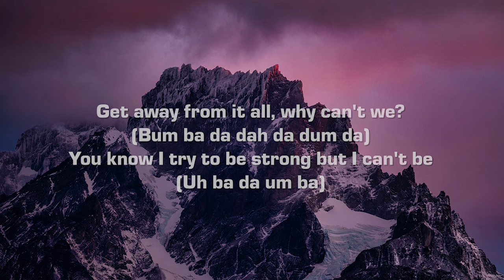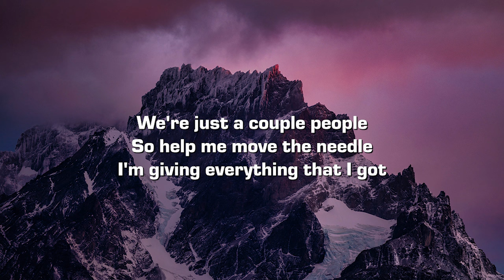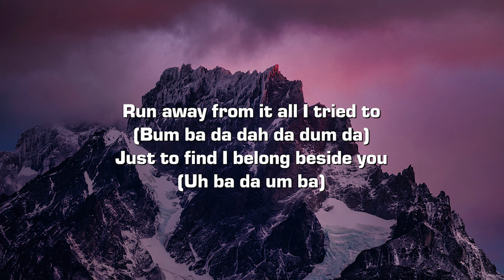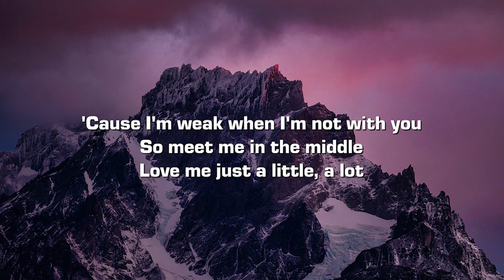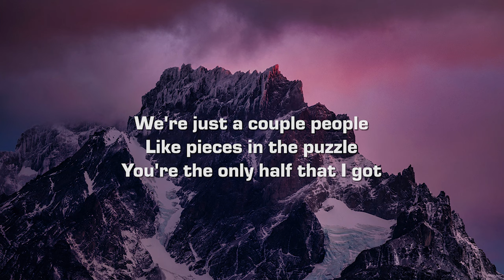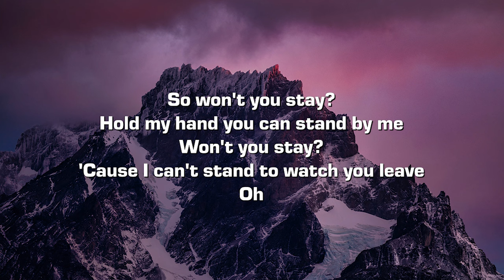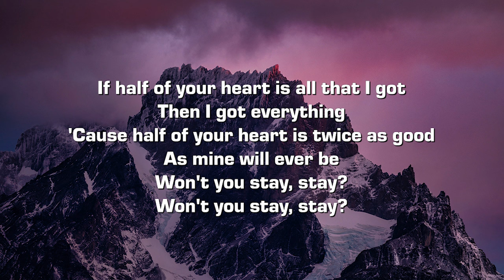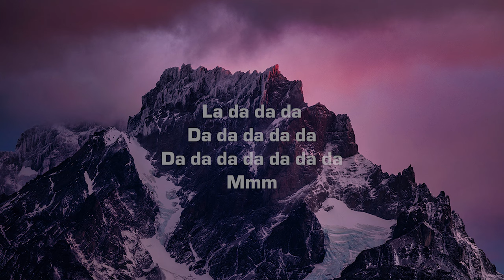John Michael Howell - Won’t You Stay (Lyrics)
Lyrics:

[Verse 1]
Get away from it all, why can't we?
(Bum ba da dah da dum da)
You know I try to be strong but I can't be
(Uh ba da um ba)

[Pre-Chorus]
'Cause I'm weak when I'm not with you
So meet me in the middle
Love me just a little, a lot
We're just a couple people
So help me move the needle
I'm giving everything that I got

[Chorus]
Won't you stay?
Hold my hand you can stand by me
Won't you stay?
'Cause I can't stand to watch you leave
Oh
If half of your heart is all that I got
Then I got everything
'Cause half of your heart is twice as good
As mine will ever be
Won't you stay, stay?

[Verse 2]
Run away from it all I tried to
Just to find I belong bеside you

[Pre-Chorus]
'Cause I'm weak whеn I'm not with you
Like pieces in the puzzle
You're the only half that I got

[Chorus]
So won't you stay?
Won't you stay?